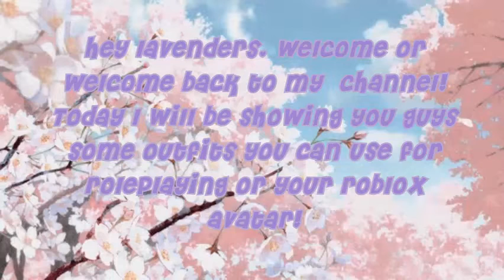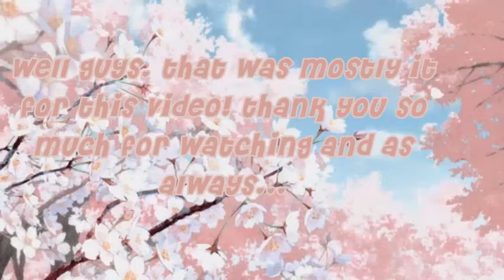╰☆☆ spring outfits! *boys + girls* 🐥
𝑰𝒏 𝒕𝒐𝒅𝒂𝒚'𝒔 𝒗𝒊𝒅𝒆𝒐, 𝑰 𝒈𝒊𝒗𝒆 𝒚𝒐𝒖 𝒈𝒖𝒚𝒔 𝒔𝒐𝒎𝒆 𝒊𝒏𝒔𝒑𝒊𝒓𝒂𝒕𝒊𝒐𝒏 𝒇𝒐𝒓 𝒔𝒑𝒓𝒊𝒏𝒈 𝒕𝒉𝒆𝒎𝒆𝒅 𝒂𝒗𝒂𝒕𝒂𝒓𝒔. 𝑭𝒆𝒆𝒍 𝒇𝒓𝒆𝒆 𝒕𝒐 𝒖𝒔𝒆 𝒕𝒉𝒆𝒎 𝒊𝒏 𝒚𝒐𝒖𝒓 𝒓𝒐𝒍𝒆𝒑𝒍𝒂𝒚 𝒐𝒓 𝒋𝒖𝒔𝒕 𝒇𝒐𝒓 𝒇𝒖𝒏! 𝑰 𝒇𝒐𝒓𝒈𝒐𝒕 𝒔𝒐𝒎𝒆 𝒐𝒇 𝒕𝒉𝒆 𝒂𝒄𝒄𝒆𝒔𝒔𝒐𝒓𝒊𝒆𝒔, 𝒔𝒐 𝒕𝒉𝒆 𝒐𝒏𝒆𝒔 𝑰 𝒇𝒐𝒓𝒈𝒐𝒕 𝒘𝒊𝒍𝒍 𝒃𝒆 𝒃𝒆𝒍𝒐𝒘:

📷𝚖 𝚊 𝚔 𝚒 𝚗 𝚐  𝚖 𝚢  𝚟 𝚒 𝚍 𝚎 𝚘 𝚜

𝕖 𝕕 𝕚 𝕥 𝕚 𝕟 𝕘 - 𝑰 𝒆𝒅𝒊𝒕 𝒎𝒚 𝒐𝒘𝒏 𝒗𝒊𝒅𝒆𝒐𝒔 𝒖𝒔𝒊𝒏𝒈 𝒎𝒐𝒔𝒕𝒍𝒚 𝑪𝒍𝒊𝒑𝒄𝒉𝒂𝒎𝒑.
𝕗 𝕚 𝕝 𝕞 𝕚 𝕟 𝕘 - 𝑰 𝒇𝒊𝒍𝒎 𝒎𝒚 𝒐𝒘𝒏 𝒗𝒊𝒅𝒆𝒐𝒔 𝒖𝒔𝒊𝒏𝒈 𝑺𝒄𝒓𝒆𝒆𝒏𝒄𝒂𝒔𝒕-𝒐-𝑴𝒂𝒕𝒊𝒄 𝒂𝒏𝒅 𝒐𝒕𝒉𝒆𝒓 𝒕𝒊𝒎𝒆𝒔, 𝑩𝒂𝒏𝒅𝒊𝒄𝒂𝒎.
𝕥 𝕙 𝕦 𝕞 𝕓 𝕟 𝕒 𝕚 𝕝 𝕤 - 𝑭𝒐𝒓 𝒎𝒚 𝒕𝒉𝒖𝒎𝒃𝒏𝒂𝒊𝒍𝒔 𝑰 𝒖𝒔𝒆 𝑷𝒊𝒙𝒍𝒓.

𝑺𝒂𝒚 𝑺𝒐 (𝑶𝒓𝒈𝒊𝒏𝒂𝒍 𝑽𝒆𝒓𝒔𝒊𝒐𝒏) - 𝑫𝒐𝒋𝒂 𝑪𝒂𝒕'
*i replaced the outro song*

Hewo :), chxrity playz here! On my channel, you will see family-friendly content. I do gaming videos  (mostly Roblox), so follow me @Charitygamer4life if you'd like! You may also see me do some collaborations with some of my friends! If you have a video suggestion, please leave it in the community section. Stay safe, stay blessed, and I'll see you in my next video!
pfp made by GabbyHalle
banner by me!

𝚆 𝙷 𝙰 𝚃  𝙸 𝚂  𝚁 𝙾 𝙱 𝙻 𝙾 𝚇

“𝘽𝙡𝙚𝙨𝙨𝙚𝙙 𝙞𝙨 𝙩𝙝𝙚 𝙢𝙖𝙣 𝙬𝙝𝙤 𝙩𝙧𝙪𝙨𝙩𝙨 𝙞𝙣 𝙩𝙝𝙚 𝙇𝙤𝙧𝙙,
𝘼𝙣𝙙 𝙬𝙝𝙤𝙨𝙚 𝙝𝙤𝙥𝙚 𝙞𝙨 𝙩𝙝𝙚 𝙇𝙤𝙧𝙙.
𝙁𝙤𝙧 𝙝𝙚 𝙨𝙝𝙖𝙡𝙡 𝙗𝙚 𝙡𝙞𝙠𝙚 𝙖 𝙩𝙧𝙚𝙚 𝙥𝙡𝙖𝙣𝙩𝙚𝙙 𝙗𝙮 𝙩𝙝𝙚 𝙬𝙖𝙩𝙚𝙧𝙨,
𝙒𝙝𝙞𝙘𝙝 𝙨𝙥𝙧𝙚𝙖𝙙𝙨 𝙤𝙪𝙩 𝙞𝙩𝙨 𝙧𝙤𝙤𝙩𝙨 𝙗𝙮 𝙩𝙝𝙚 𝙧𝙞𝙫𝙚𝙧,
𝘼𝙣𝙙 𝙬𝙞𝙡𝙡 𝙣𝙤𝙩 𝙛𝙚𝙖𝙧 𝙬𝙝𝙚𝙣 𝙝𝙚𝙖𝙩 𝙘𝙤𝙢𝙚𝙨;
𝘽𝙪𝙩 𝙞𝙩𝙨 𝙡𝙚𝙖𝙛 𝙬𝙞𝙡𝙡 𝙗𝙚 𝙜𝙧𝙚𝙚𝙣,
𝘼𝙣𝙙 𝙬𝙞𝙡𝙡 𝙣𝙤𝙩 𝙗𝙚 𝙖𝙣𝙭𝙞𝙤𝙪𝙨 𝙞𝙣 𝙩𝙝𝙚 𝙮𝙚𝙖𝙧 𝙤𝙛 𝙙𝙧𝙤𝙪𝙜𝙝𝙩,
𝙉𝙤𝙧 𝙬𝙞𝙡𝙡 𝙘𝙚𝙖𝙨𝙚 𝙛𝙧𝙤𝙢 𝙮𝙞𝙚𝙡𝙙𝙞𝙣𝙜 𝙛𝙧𝙪𝙞𝙩."
𝙅𝙚𝙧𝙚𝙢𝙞𝙖𝙝 17:7-8